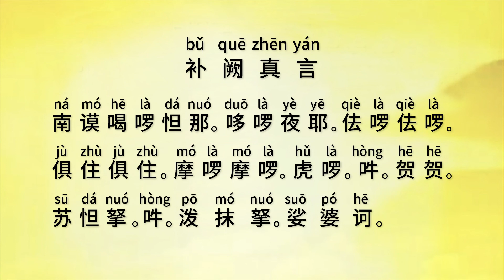心灵法门《补阙真言》The Mantra for Rectifying Errors in Recitation